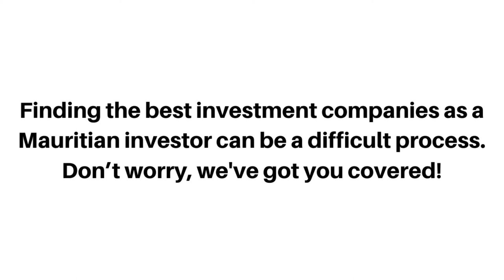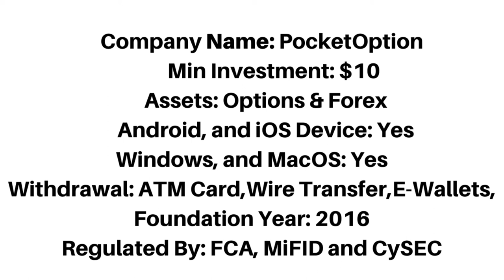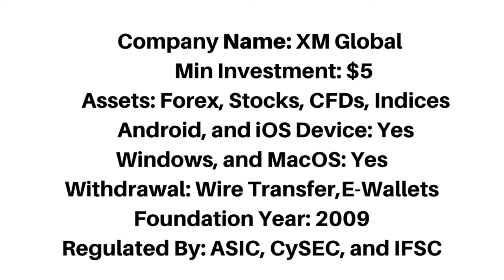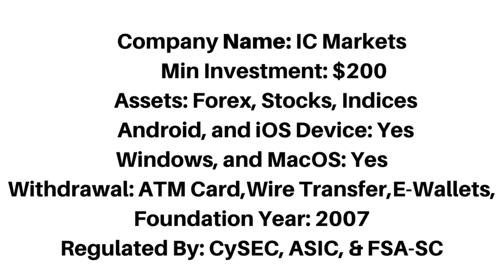Best Investment Companies In Mauritius (Top 5)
The best investment companies in Mauritius that accept Mauritian Investors.

Mauritius,
investment Mauritius,
investment companies Mauritius,
investing platforms Mauritius,
best investment Mauritius,
investment apps Mauritius